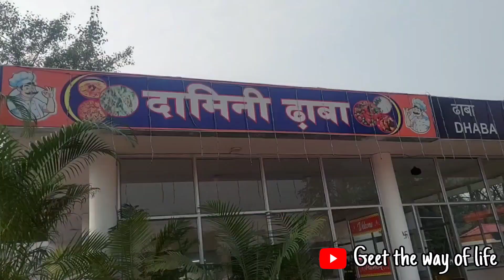Shri Dadu Dayal Dada Ji 🙏 Family Trip 🧿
Shri Dadu Dayal Dada Ji 🙏💞 || kul_Devta Temple 🙏|| Family Trip 🧿|| After long Time 🥰